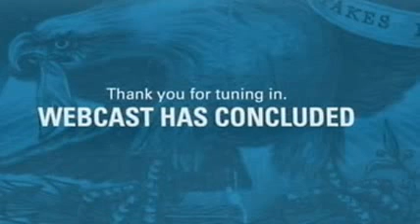Lyndon LaRouche's March 28th 2014 Webcast larouchesupport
[GL73ZW-VR7KL] A 3 PART MASTERPIECE ARTICLE, ESSENTIAL FOR PROPER UNDERSTANDING OF THE "DEEP STATE" aka BRITISH SYSTEM: